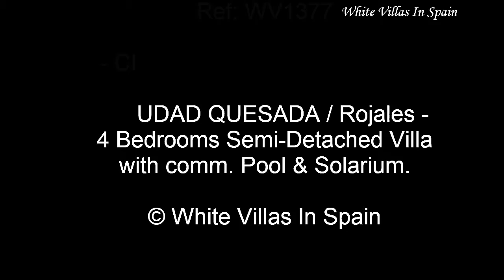CIUDAD QUESADA: 4 Bedrooms Semi-Detached Villa with comm. Pool & Solarium (©WhiteVillasInSpain)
Ref: WV1377 - CIUDAD QUESADA (Rojales),

Semi-detached Villas with comm. Pool, Solarium & spectacular views across Ciudad Quesada and the La Marquesa Golf course.

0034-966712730